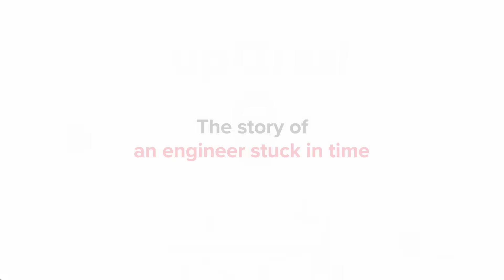upGradRealStories - ft. Srikant Sahoo | Machine Learning & AI from IIITB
🟢 Get industry-updated insights every week from domain experts - Check out our free masterclasses
🟢 Wish to get started with your upskilling journey? Schedule a free counselling session

Read more about Srikant’s Journey:

After completing his engineering with the hopes of applying his knowledge to the practical world, Srikant Sahoo found himself stuck working on a legacy system refactoring codes born decades before him. When he saw no future for him or his aspirations, he chose upskilling as his way out.  Going from a stagnant role to earning a 7X hike as a successful data scientist at the world’s largest retail company with an Executive PG Programme in Machine Learning and AI from IIIT Bangalore.

*About us*
upGrad - started in 2015 with a focus on empowering the careers of a global workforce of over 1.3 billion. Today, it is one of the few Integrated LifeLongLearning Tech Companies in the world with over 3 million learners across 100+ countries, and a client base of 1000 companies worldwide. In partnership with 300+ universities, courses across the Doctorate, MBA, Data Science, Technology and Marketing verticals are designed for college learners to working professionals (from 18 to 55+ years). upGrad’s offerings span across undergrad courses, campus & job-linked programs, studying abroad, short-form & executive programs, degrees, masters and doctorates. As a result, 70,000+ professionals have successfully managed to transform their careers and turn their ambitions into reality with us.